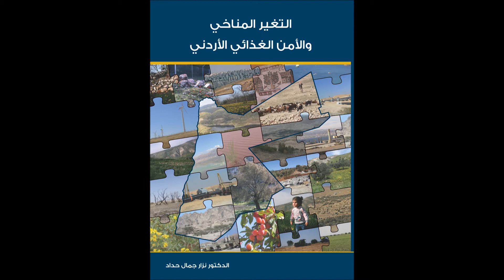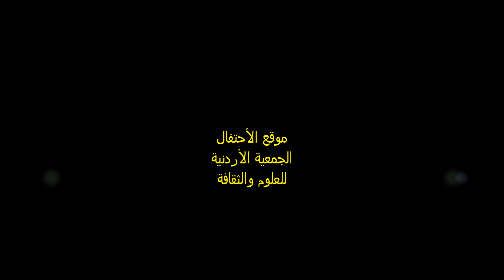climatic changes and Jordanian food security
This is a short file about the announcement of the book entitled "Climatic Changes and Jordanian Food Security" by Dr. Nizar Haddad, the book was published and announced in 2012. The announcement event had take place under the patronage of the Minister of Agriculture, former minister of government and former minister of internal affairs of Jordan Eng. Samer Habashneh. Group of professionals had gave a review of the book some of them was the former director general of the Arab organization for agricultural development Dr. Salem Al- Lawzi. The director general of the National center for Agricultural Research and Extension Dr. Faisal Awawdeh. The Director of ICARDA office in Amman Dr. Nasree Haddad. The activite had take place at the Jordanian Society for Science and Culture -- Amman.
هذا الفلم هو حول حفل اشهار كتاب التغير المناخي والامن الغذائي الاردني والذي تم إشهارة في عام 2012 في الجمعية الاردنية للعلوم والثقافة